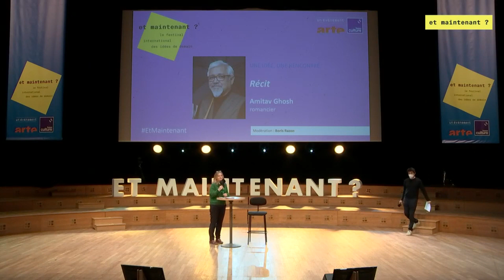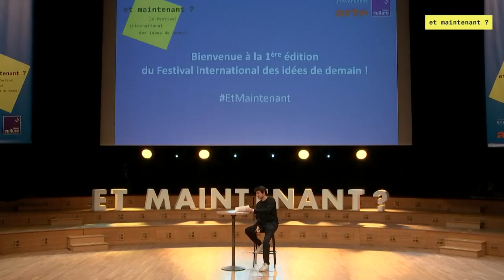Une idée, une rencontre : "Récit" avec Amitav Ghosh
Rencontre avec le romancier Amitav Ghosh, auteur de "Le grand dérangement : d'autres récits à l'ère de la crise climatique" et de "Gun Island".